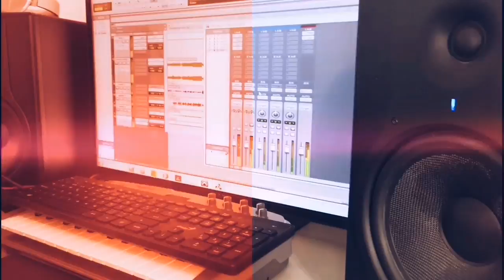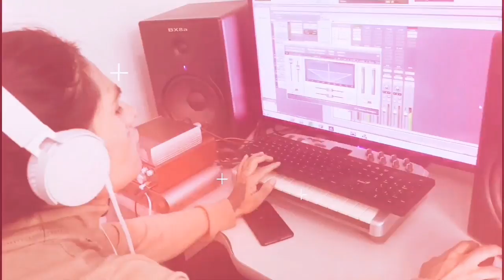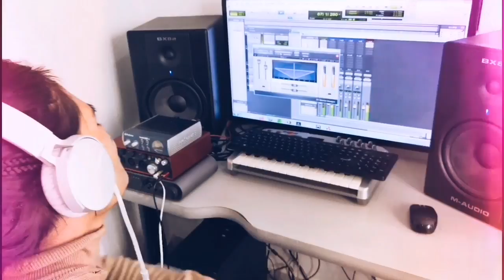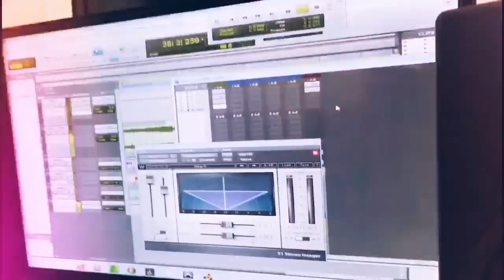Kygo - Cruise (Traducida en Español) |A. Cora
Prod by. Doggy The Big Junior
Cover
Kygo
Cruise

Firestone (feat. Conrad Sewell)
Happy Now (feat. Sandro Cavazza)
Think About You (feat. Valerie Broussard)
Remind Me To Forget
Happy Birthday (feat. John Legend)
Raging (feat. Kodaline)
I See You
Permanent
Kids In Love
With You
Stranger Things
Riding Shotgun
Sunrise